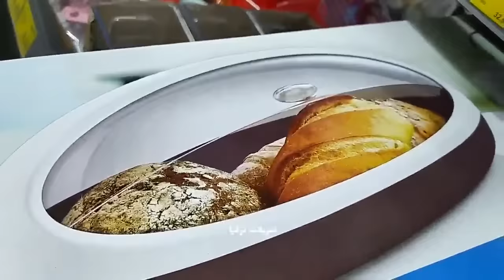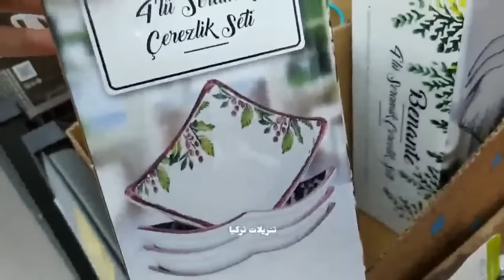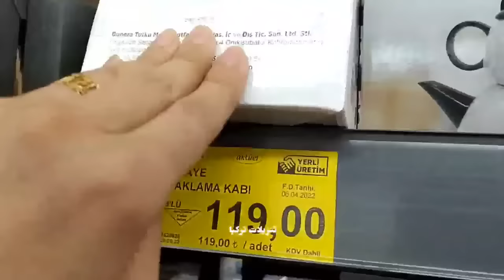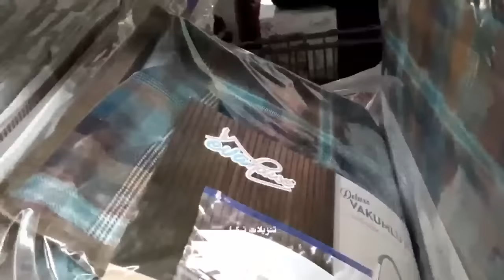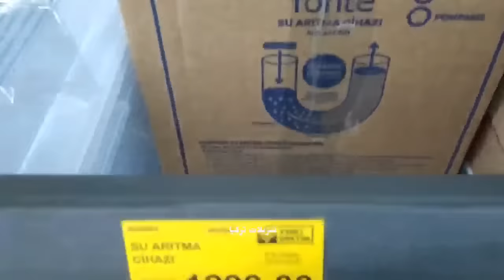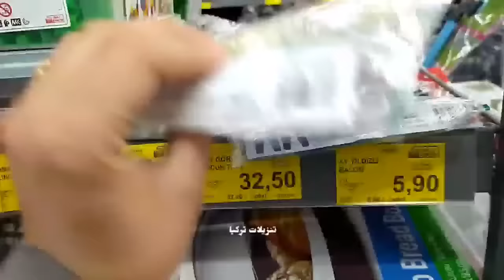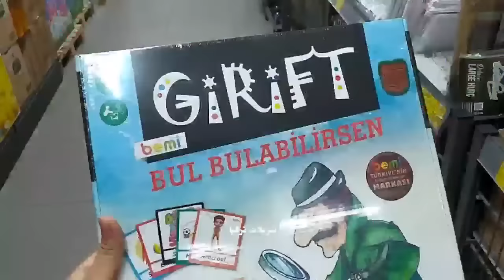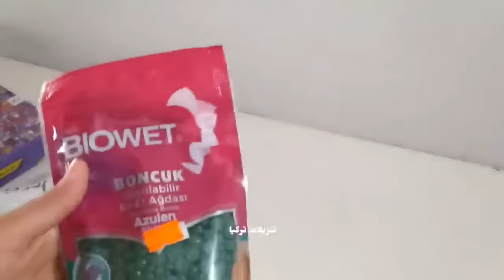جولة مميزة بماركت البيم 😉 عروض اليوم ع الواقع🔥 تخفيضات تصل 50٪🔥 معلومات مهمة بهاد الفيديو 😉 مشترياتي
جولة مميزة بماركت البيم 😉 عروض اليوم ع الواقع🔥 تخفيضات تصل 50٪🔥 معلومات مهمة بهاد الفيديو 😉 مشترياتي bim | ماركت

منظف للغسالات
معطر للغسالات
منظف ومعطر للغسالات
منظف للحوامل
منظف دوميستوس  كلور
منظف جيف
منظف للحمامات
منظف للتواليت
فرشاة الجلي
منظف للسجاد
منظف اسبرين الاحمر من البيم
فوط تنظيف
منظف للجير امن للستات الحوامل والمصابين بالحساسية
صابون
مطري ملابس من البيم
معطر ملابس
مطري ومعطر ملابس
افضل فوط صحية نسائية
افضل فوط حريمية من البيم
فوط صحية في البيم
فوط كوتكس من البيم
منظفات البيم

تركيا نيوز
صدى تركيا الان
تركيا اسهل معي
كل شي في تركيا
اخبار من تركيا
تركيا بالعربي
صبرة تي في تركيا الحياة والامل
تركيا اليوم
تركيا مباشر

غسول للبشرة الدهنية
للبشرة العادية
للبشرة الجافة والحساسة
مزيل عرق للرجال للنساء
تنزيلات_تركيا_indirim

عرض الدجاج
القلاية الهوائية
سيرومات مرطبة
 كوارع وكرش
عروض على الزيوت
فرامة كهربائية
ميزان مطبخ
اجبان للكنافة
مكانس

شامبو لتساقط الشعر من اليوزبير
شامبو ضد الاقشرة من البيم
شامبو لتساقط الشعر من البيم من اليوزبير
شامبو سيباميد الطبي
معطر تواليت
دواء غسيل للبرادي
معطر ملابس من البيم من اليوزبير
افضل طحين للكيك

عروض البيم / عروض ماركت البيم
جديد عروض البيم
عروض اليوزبير / عروض ماركت اليوزبير
عروض شوك ماركت / عروض ماركت شوك / عروض الشوك
جولتي اليوم

جولة اليوم

شامبو ضد القشرة من اليوزبير
شامبوضد القشرة في ماركات تركيا
شامبو وبلسم للشعر الدهني وضد القشرة
شامبو للشعر الدهني من البيم
شامبو للشعر الدهني اليوزبير
شامبو لتقوية الشعر من اليوزبير
شامبو لتقوية الشعر من البيم
شامبو لوقف التساقط/ علاج تساقط الشعر من اليوزبير / من البيم

دليل العروض في تركيا
تسوق في تركيا
اقوى العروض في تركيا
عروض ماركات تركياا

جديد عروض البيم / اقوى عروض البيم / البيم هذا الاسبوع
عروض ماركت البيم هذا الاسبوع
عروض البيم اليوم
عروض ماركت البيم هذا اليوم
عروض البيم الكتالوج الجديد

جولتي اليوم
جولة اليوم
عروض البيم  اليوم
عروض البيم يوم الجمعة
عروض البيم لهذا الاسبوع
عروض البيم في تركيا
عروض البيم 2021
عروض البيم 2020
عروض bim اليوم
عروض bim ليوم الجمعة
عروض البيم ليوم الجمعة
عروض اليوزبير اليوم
عروض تركيا بالعربي .عروض تركيا الجديدة
عروض تركيا القادمة
عروض 101 تركيا
عروض البيم تركيا
تنزيلات تركيا عروض البيم
عروض شوك اليوم
عروض الشوك اليوم
عروض الشوك 2020
عروض الشوك2021
عروض الشوك في تركيا
عروض ŞOK في تركيا
عروض ŞOK
عروض تركيا الرسمية
عروض اليوزبير المواد الغذائية
عروض اليوزبير الاسبوعية
عروض اليوزبير هذا الاسبوع
عروض اليوزبير الخميس
عروض اليوزبير لهذا الاسبوع
تخفيضات اليوزبير
تخفيضات اليوزبير الاسبوعية
خصومات اليوزبير الاسبوعية

عروض البيم الثلاثاء
عروض البيم الجمعة
عروض اليوزبير الخميس
عروض اليوزبير السبت
عروض شوك الاربعاء
عروض شوك السبت

اليوزبير هذا الاسبوع
عروض اليوزبير الاسبوعية
عروض وتخفيضات اليوزبير
منظف ارضيات
منظف ارضيات الخشب
منظف الكنب
منظف للكنب
منظف للسجاد
زبدة الفستق الحلبي . البوستاتشيو
زبدة الكاجو
كريمة الفستق الحلبي
كريمة البوستاتشيو
كريمة الكاجو